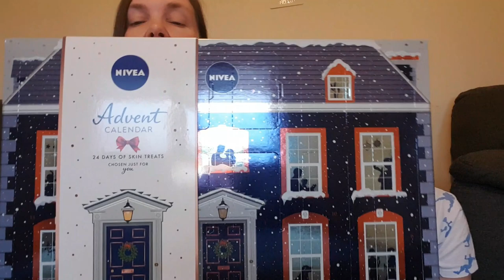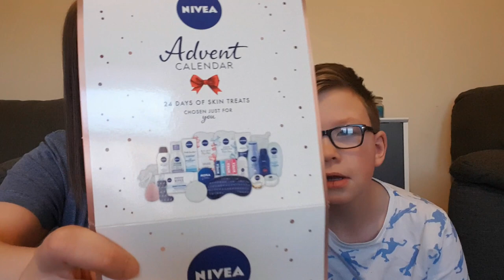Vlogmas Day 4 | Emergencies, Decorating 🎄 and Cutie-Pie's | Luxury Advent Calendar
It was a busy old day in the Innes household with an emergency visit to the Doctors surgery first thing to set us up for the day 😑 It then took me many many (many) hours to decorate my Christmas Tree and then we popped round to my Brothers a coffee and a blether.